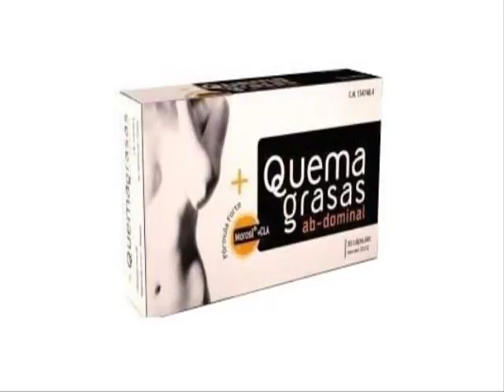Ortopedia en Internet Barata